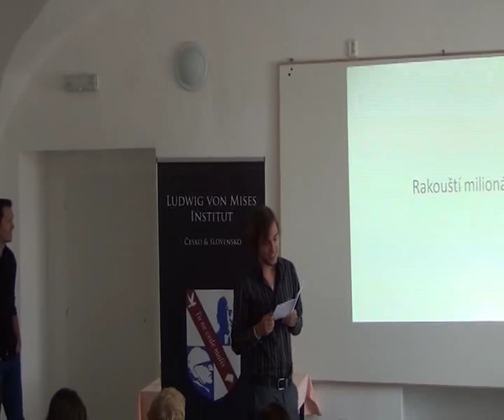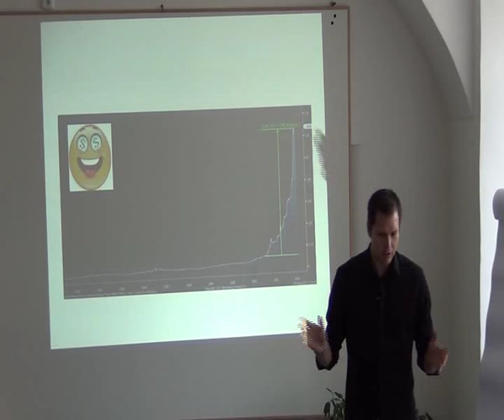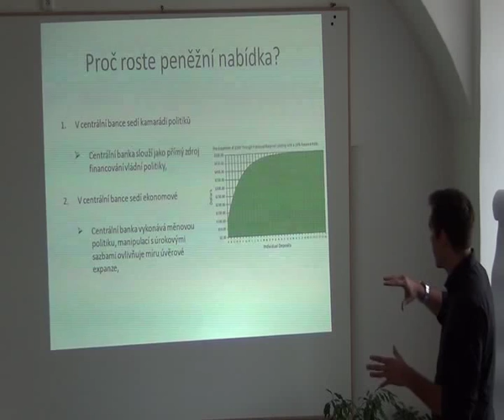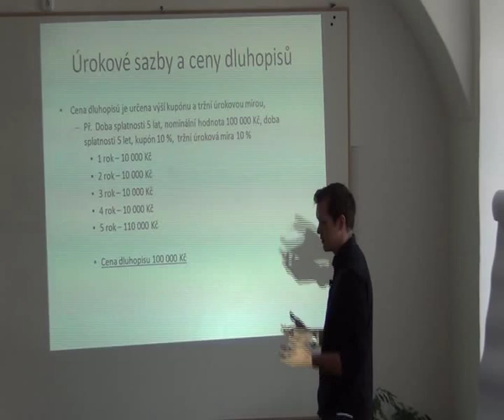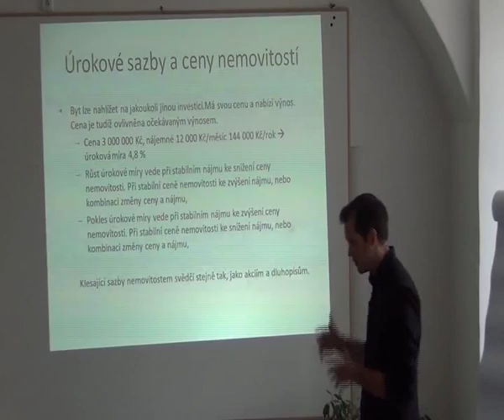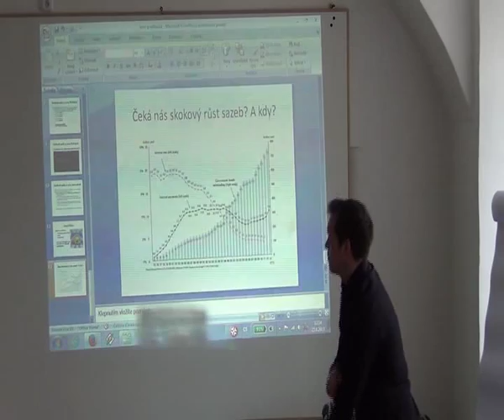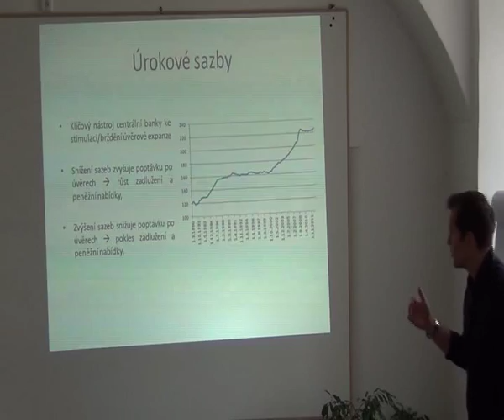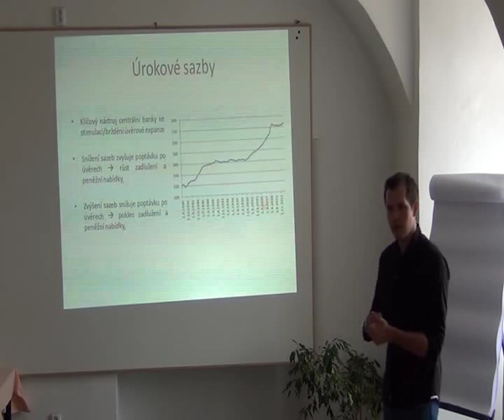LAMI 2013 - Rakouští milionáři - Jaroslav Brychta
Letní akademie Mises institutu 2013 (Týnec nad Sázavou)